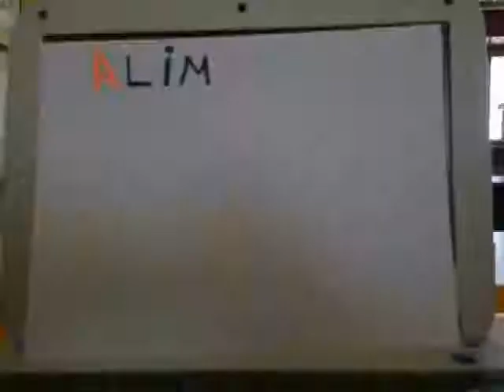GANADOR Concurso ANIMATE VII - Escuela Nº 92 Bella Unión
EFECTO CINE junto a PLAN CEIBAL con el auspicio de CENTROS MEC, CORREO URUGUAYO y VTV premiaron a este trabajo en el Séptimo Concurso Nacional de Cortometrajes de Animación: ANIMATE VII.

La selección surgió de entre más de 250 animaciones realizadas por alrededor de 1000 participantes de escuelas y liceos de todo el Uruguay.

Se recibieron trabajos de escuelas y liceos públicos así como de instituciones privadas, incluyendo animaciones provenientes tanto de centros educacionales grandes como de pequeñas escuelas rurales.

En esta séptima edición la temática fue “La Huerta”.

Los 10 cortometrajes de animación seleccionados fueron realizados por niños, niñas, adolescentes de todo el país con los programas StopMotion, OpenShot, Scratch, Etoys y GIMP, los cuales participaron en tres categorías: de 8 a 12 años, de 13 a 16 años e Intergeneracional.

La lista completa de ganadores es la siguiente:

Escuela Nro. 25 "Gral Leonardo Olivera" - San Carlos, Maldonado

Alexia Orce, José Orce

Escuela Técnica María Espínola Espínola UTU - San José de Mayo, San José

Marcos Delgado, Marianela Delgado, Rocío Delgado

Escuela N°50 "Cristóbal Colón" - Tacuarembó, Tacuarembó

Escuela N°159 - San Luis, Canelones

Escuela Nro. 44 - Montevideo

Laura Garragorry, Santiago Lima, Agustín Melo, Gabriel Raspino, Belén Baez, Jonathan Martínez, Yessica Dinardi, Yemina Arismendi, Camila Larruina, Agustín Acosta, Facundo Silva, Micaela Marsicano, Gloria González, Hernán Castro

Escuela Nro. 7 - Melo, Cerro Largo

Escuela No 92 - Bella Unión, Artigas

Leandro Gómez, Santiago Nuñez, Agustín Rodriguez, Juliana Silva, Elias Saravia

Escuela Rural N° 88, “Alfred Nobel” - Canelones

Jimena Cabrera, Magdalena Fernández, Agustina Silva, Sol Rodriguez, Romina Macedonio

Belén Viera, Catalina Varela, Fabio Sorbara, Santiago Gutierrez, Francisco Brener, Tadeo Varela

Escuela N°28 República Federativa del Brasil - Chuy, Rocha

Mateo Luaces Lezcano

¡FELICITACIONES A TODOS LOS QUE SE ANIMARON!